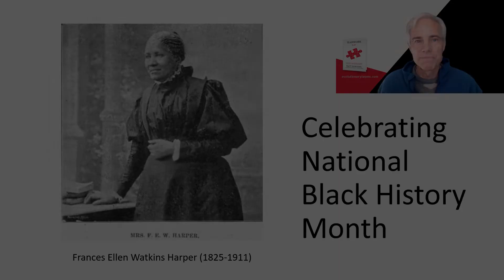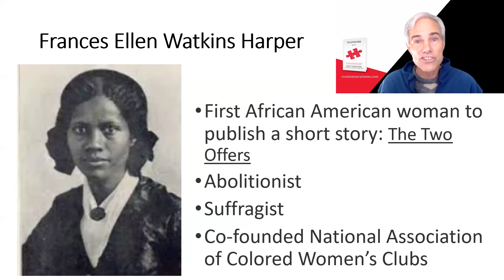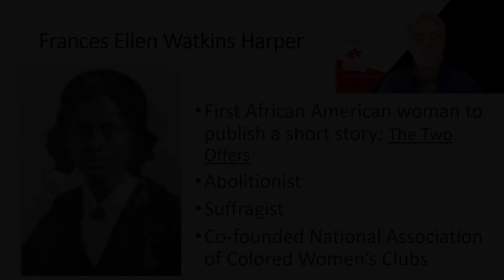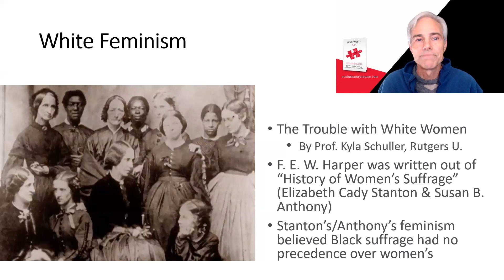Black History Month 2022 – Frances Ellen Watkins Harper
For Black History Month I turn to Frances Ellen Watkins Harper and her important contributions as an abolitionist, a suffragist and a feminist. I also reflect on how important feminists like Harper were largely writing out of history as Dr. Kyla Schuller, assistant professor of women's and gender studies at Rutgers describes in her recent book, The Trouble With White Women.

[Video Transcript]
We're celebrating Black History Month. And I'd like to take this opportunity to highlight an extraordinary woman, Frances Ellen Watkins Harper, as a poet, author, and lecturer, Frances Ellen Watkins Harper was a household name in the 19th century. She was born in 1925 to free parents, and she became an orphan at age three, and was raised by her aunt and uncle. Her uncle William Watkins established his own school, the Watkins Academy for Negro Youth, which Harper attended. She wrote her first volume of poetry called Forest Leaves at age 21. At age 26, Harper began writing poetry for anti-slavery papers. Her poem Eliza Harris was published in The Liberator and in Frederick Douglass's paper. Her poetry focused on issues of racism, feminism, and classism. In 1859, Harper published a short story in the Anglo-African magazine called The Two Offers, the first short story by an African American woman.
In 1866, Harper spoke at the national woman's rights con invention in New York. Her famous speech entitled, We Are Bound Up Together, urged her fellow attendees to include African American women who faced the double burden of racism and sexism in their fight for suffrage. Harper spent the rest of her career working for the pursuit of equal rights, job opportunities, and education for African American women. She was co-founder of the National Association of Colored Women's Clubs and the director of the American Association of Colored Youth.
As part of my research, I listened to an interview with professor Kyla Schuller on The Majority Report podcast. Schuller is an assistant professor of women's and gender studies at Rutgers. And in her recent book, The Trouble With White Women, Schuller brings to life the 200-year counter his history of black, indigenous, Latina, poor, queer, and trans women pushing back against white feminists, and uniting to dismantle systemic injustice. Feminist heroes, such as Frances Ellen Watkins Harper, had created an inclusive and intersectional anti-racist feminism. The reason that Schuler's work is so important is that it shows how the feminist heroes like Harper have been largely erased from history. For instance, despite writing the quintessential first wave feminist text, History of Women's Suffrage, Elizabeth Cady Stanton and Susan B. Anthony's feminism was actively based on beliefs that black suffrage could not take precedence over women's, leaving Harper's beliefs entirely out of their project.
The black community continues to face challenges for equity inclusion in 2022. So please reflect on those challenges and consider how you can become a supportive ally. Thanks for listening.